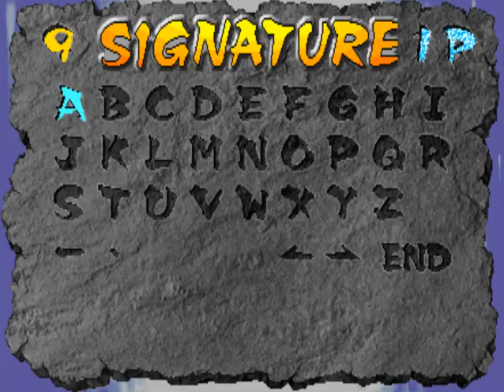Knight of Valor (1999)게임 동영상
Knight of Valor (1999)게임 동영상입니다.